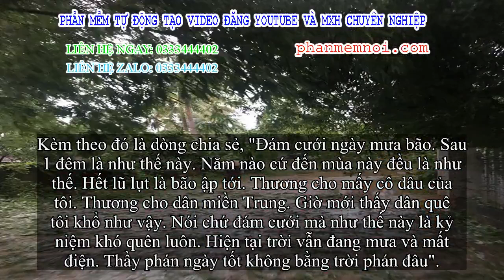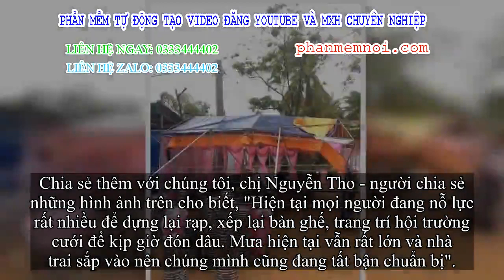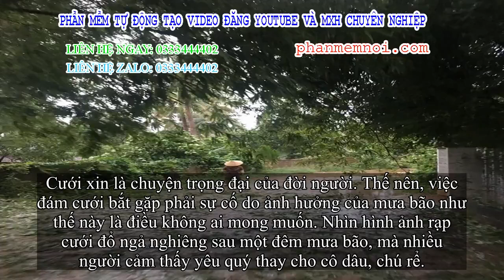✅ 'Dở khóc dở cười' rạp cưới bị mưa bão quật đổ tan hoang trước ngày rước dâu